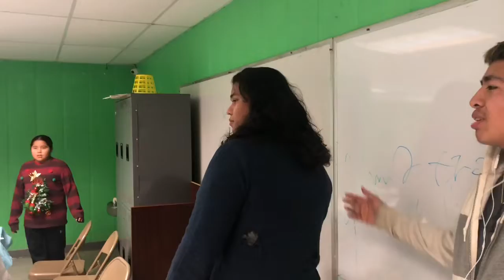The Ugly-Sweater Showcase!!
We Really Appreciate All Of Y’all!

Special Thanks To The MVPs Of The Day..
William Isaac And Lolo Jenkins

Social Medias
          Cam Jenkins          Elijah Tubby
SC     crazy_chahta          roaring_bull
IG      crazy_chahta          roaring_bull
FB     Crazy Chahtas        Elijah Tubby